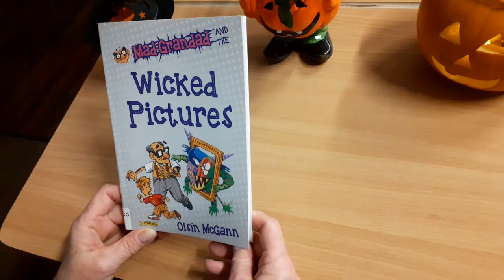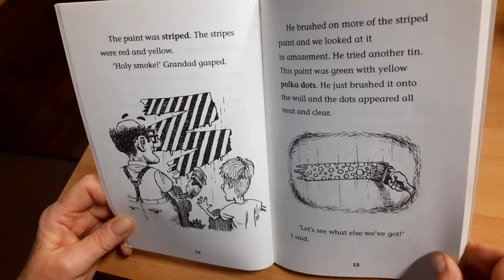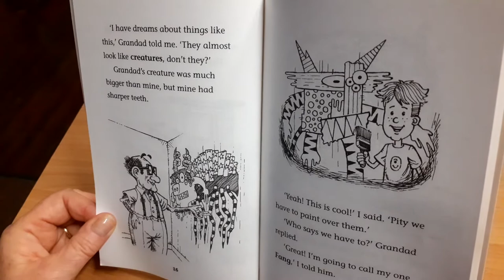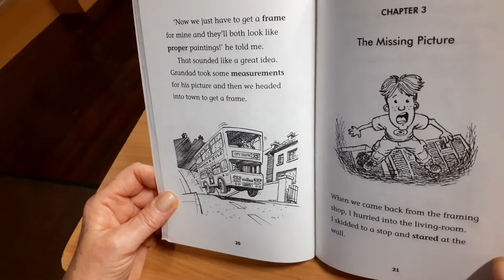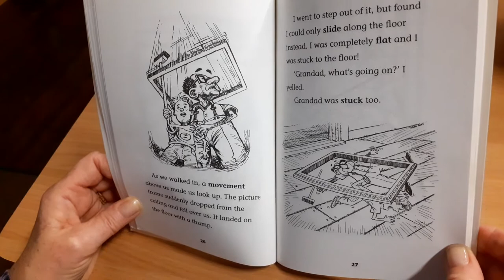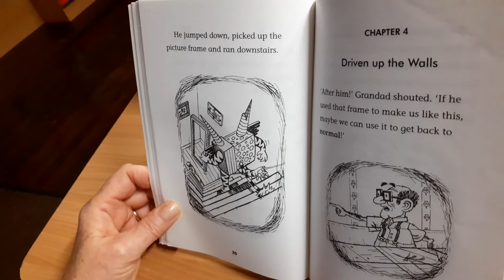Helen's Halloween story chapter reading 20201026 171651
Helen from Miltown Malbay reads three chapters from 'Mad Grandad and the Wicked Pictures', written and illustrated by Oisin McGann and published by The O'Brien Press.